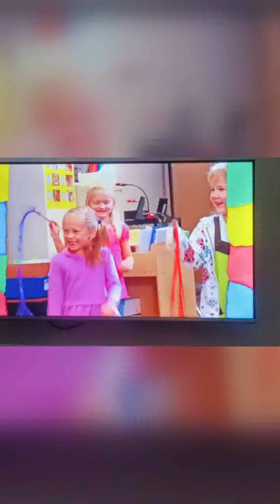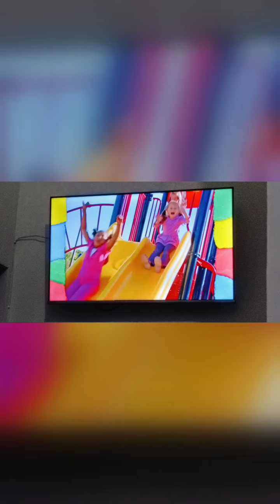Barney & friends season 1 2 3 7 8 9 10 11 12 13 14 America ussr NATIONAL ANTHEM vocoded BABY BOP WB